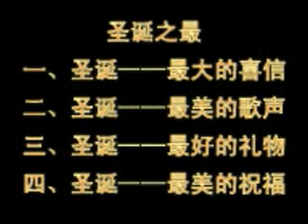《圣诞之最》—2014年平安夜证道信息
平安夜证道信息